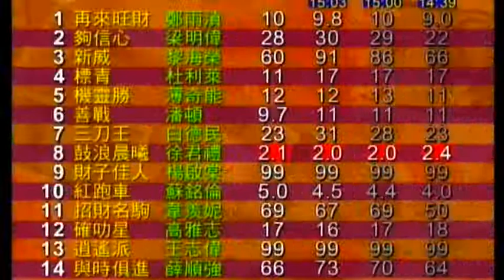2007/08 (377) - Island Sunrise (鼓浪晨曦) - 徐君禮 (季內三連捷)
Jockey : KL Chui (徐君禮)
Trainer : AS Cruz (告東尼)
Owner : Ng To (吳濤)

2008/02/09 - Hong Kong - Sha Tin (377)